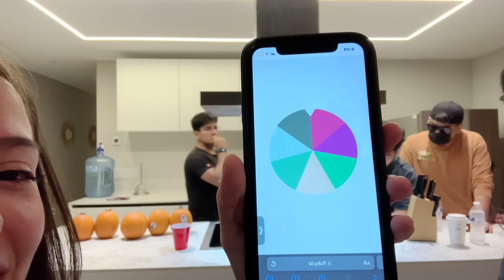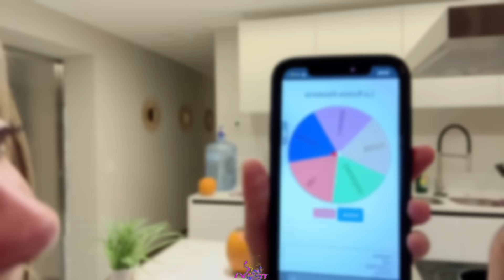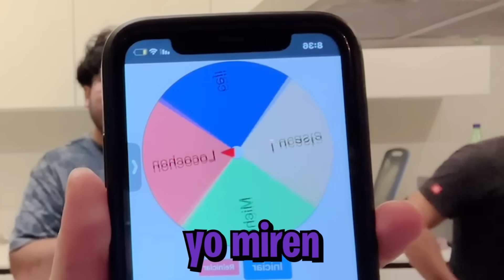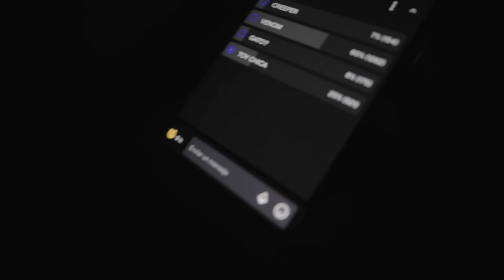Hice un CONCURSO con STREAMERS en la VIDA REAL